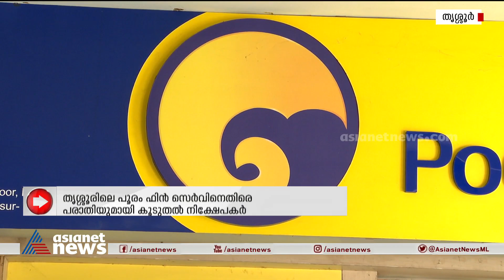തൃശ്ശൂരിലെ പൂരം ഫിൻ സെർവിനെതിരെ പരാതിയുമായി കൂടുതൽ നിക്ഷേപകർ | Pooram FINSERV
തൃശ്ശൂരിലെ പൂരം ഫിൻ സെർവിനെതിരെ പരാതിയുമായി കൂടുതൽ നിക്ഷേപകർ; പന്ത്രണ്ട് ശതമാനം പലിശ വാഗ്‌ദാനം ചെയ്ത് തട്ടിയെടുത്തത് നൂറ് കോടിയിലേറെ തട്ടിപ്പ്